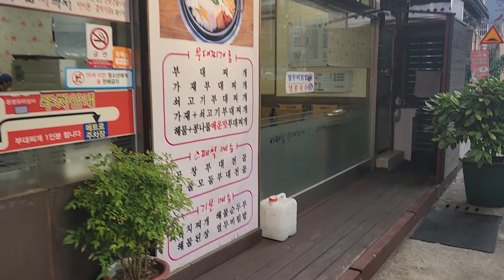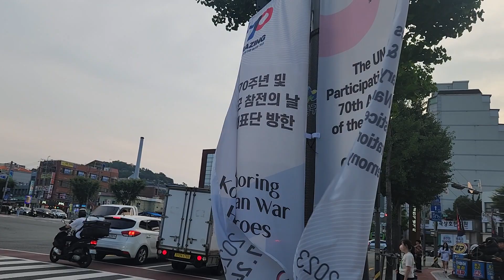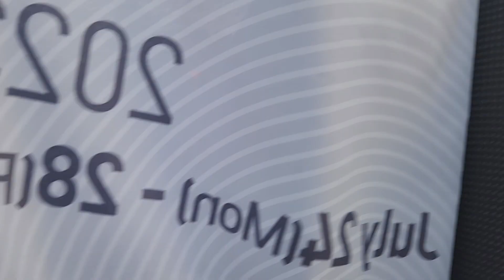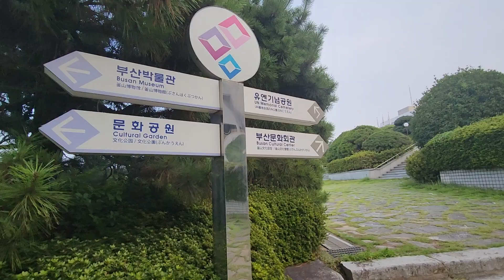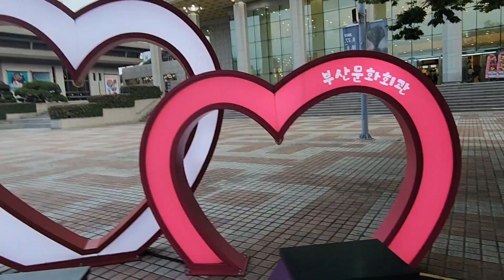문화회관주변 걷기#walking tour 🇰🇷